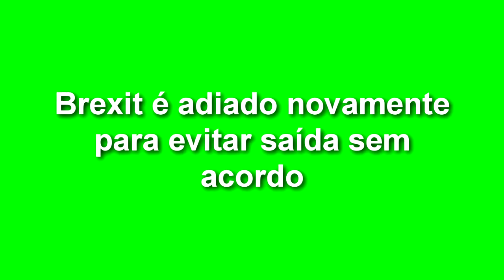EXPRESSO NOTÍCIAS - Confira as notícias do Brasil e do Mundo.